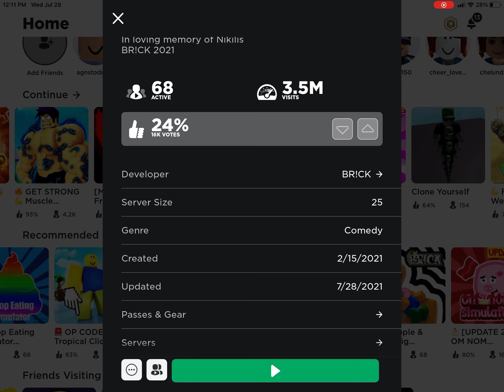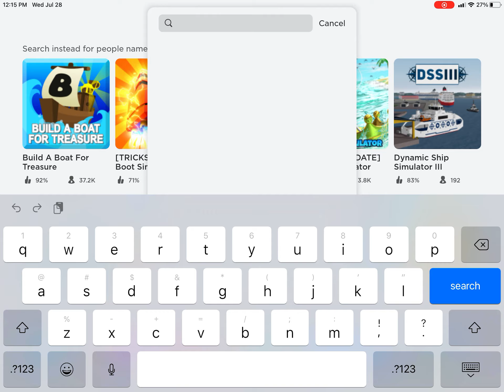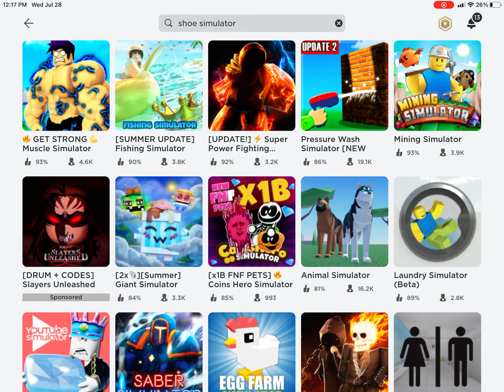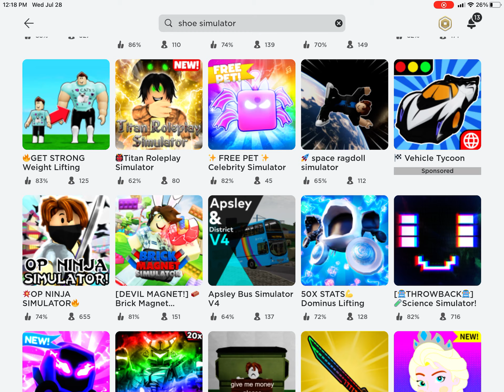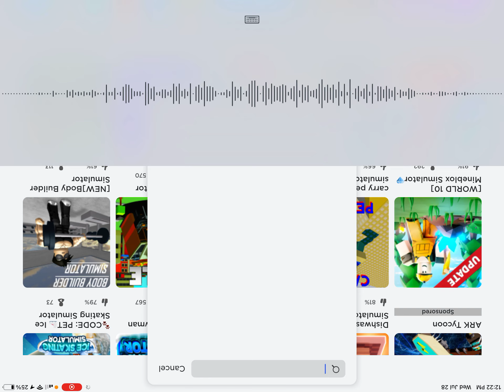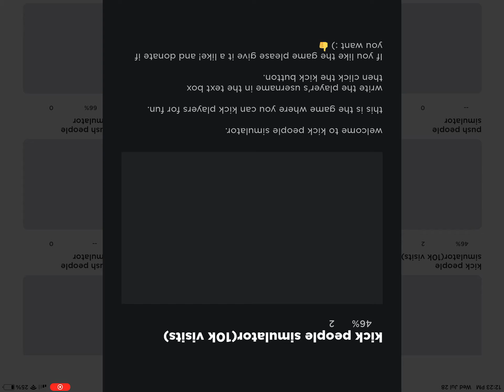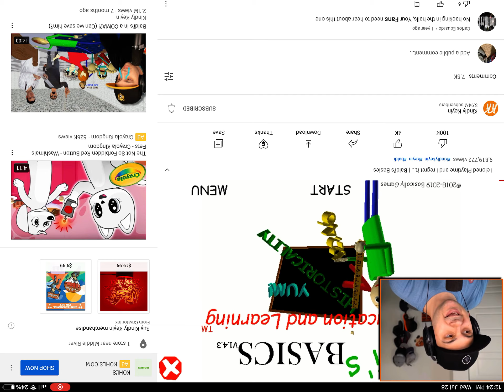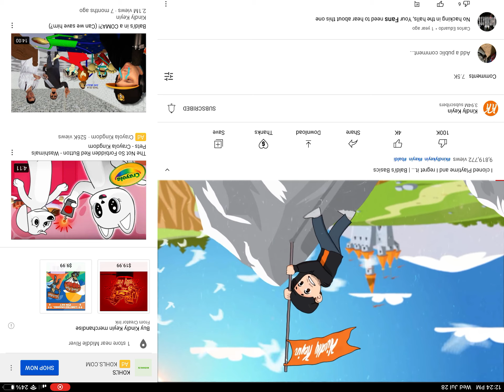Finally found this game again